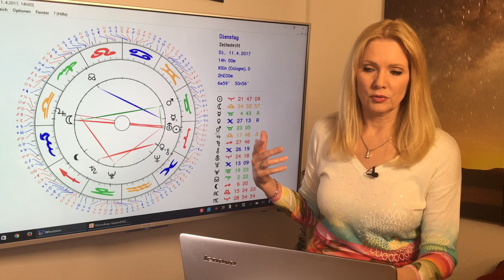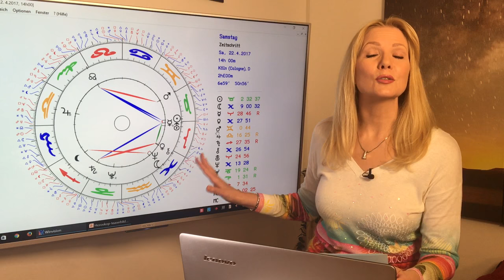Skorpion: Liebeshoroskop im April 2017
Bis zum 21. April bringt Mars jede Menge kosmische Energie in Euer Partnerhaus. Es knistert gewaltig – aber auch das Streit- und Konfliktpotenzial ist erhöht. Zeigt Euch lieber erotisch erregbar, statt Euch aufzuregen und zu streiten - dann habt Ihr mehr davon! Das und mehr erfahrt Ihr in diesem Monatshoroskop. Mit dem ausführlichen Durchgang durch die Konstellationen des Monats und Euren TOP-Tagen im April!
Gern erstelle ich Euch ein persönliches Horoskop! So erreicht Ihr mich:
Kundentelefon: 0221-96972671